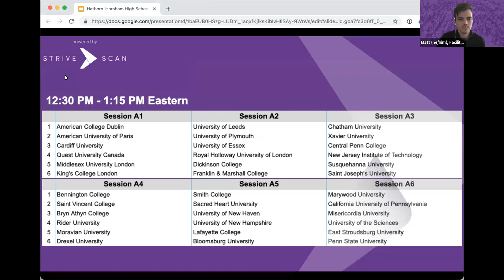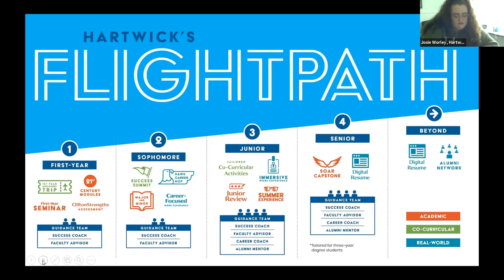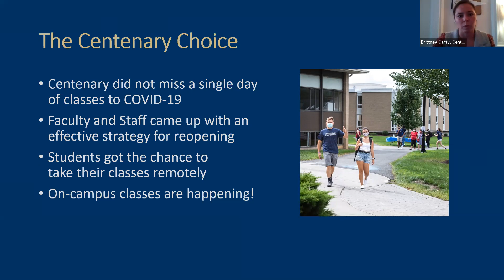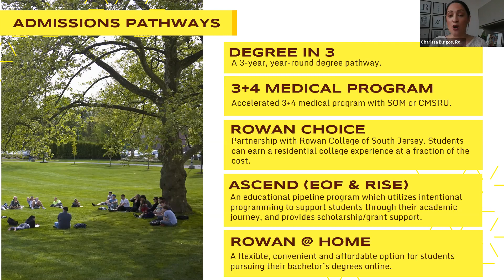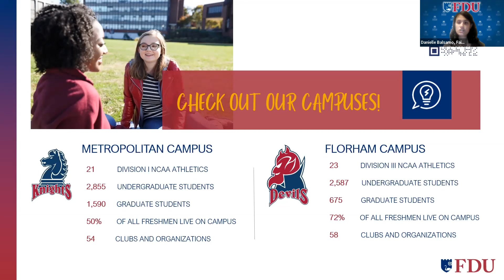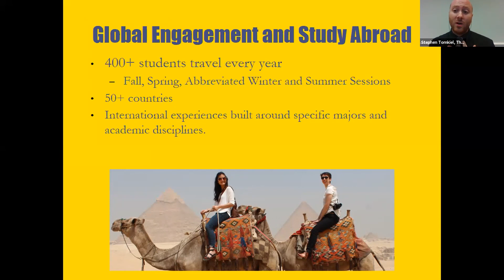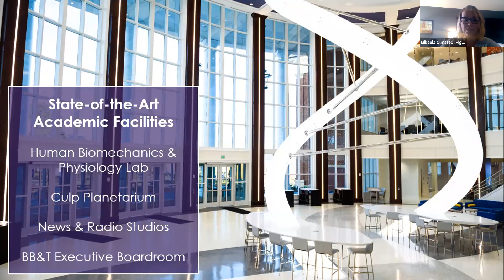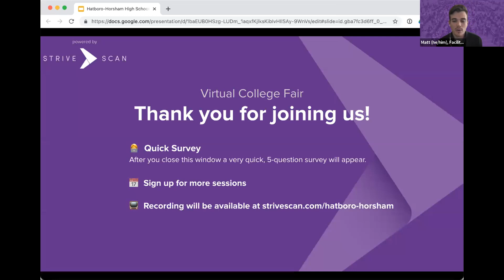Session B5 - Hatboro-Horsham High School Virtual College Fair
In this session, you will hear from the following institutions:

Hartwick College
Centenary University
Rowan University
Fairleigh Dickinson University
The College of New Jersey